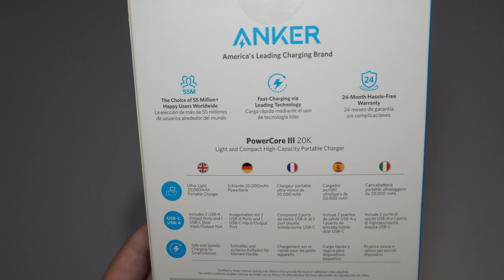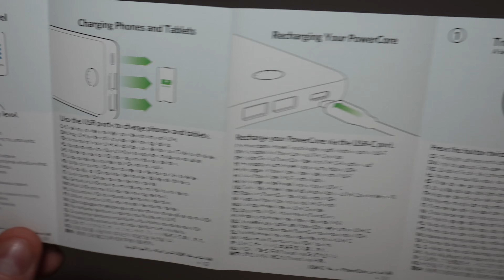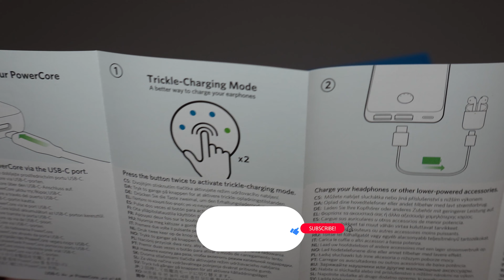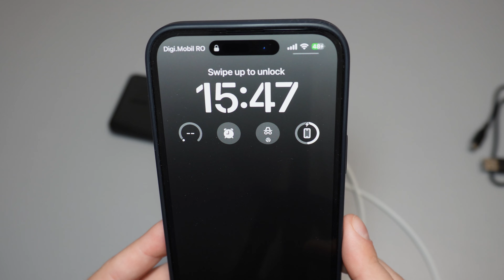ANKER PowerCore III 20K mAh - UNBOXING si REVIEW [RO]